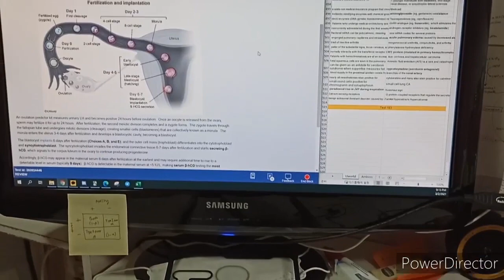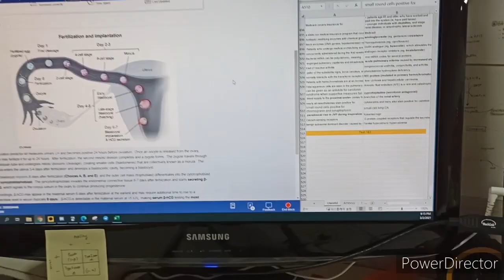Life in a Day of my USMLE STEP 1 Preparation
🌟Hi guys! On this video I take you through my usual day of STEP 1 preparation. I hope you enjoy the clip! I will share all my STEP 1 resources once I'm done with the exam.

P.S. I'm still waiting for ECFMG to send me a scheduling number because they haven't gotten back to me yet about it. Hopefully soon. :)

👩🏻‍⚕️A little about myself:
I am a Korean citizen who grew up in the Philippines, attended college in the US (Boston College), and attended Medical school in the Philippines (from Ateneo School of Medicine and Public Health). Currently back in Korea preparing for my next journey ahead.

🥰Would love and appreciate your Likes, Comments, and Subscribes! :)
Your generosity will help me go a long way :)